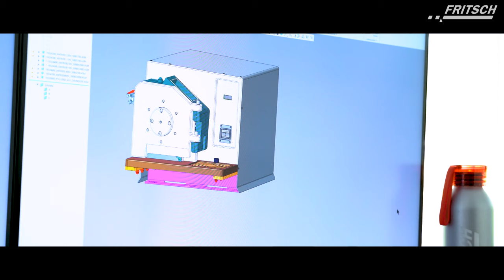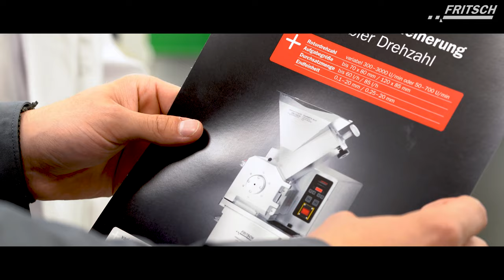Ausbildung bei FRITSCH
Wir werfen einen Blick hinter die Kulissen bei FRITSCH Mahlen und Messen. Viel Spaß! Mehr erfahren?